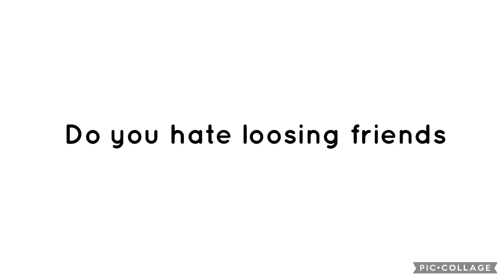Question 316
Yes